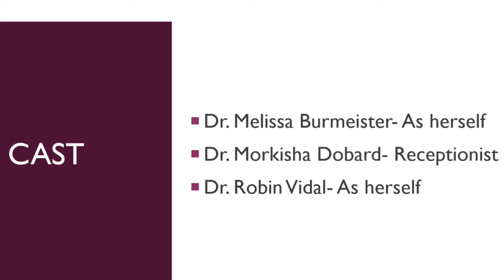The Interview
Interview